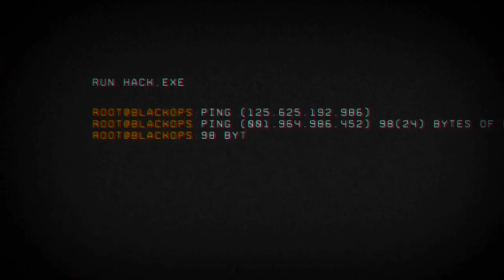DistortedMinds FUNKY BLACKOUT Montage: EP2 "DID YOU SEE THAT!?"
Controller settings (SCUMPER JUMPER Tactical) : 4-4
Music black betty